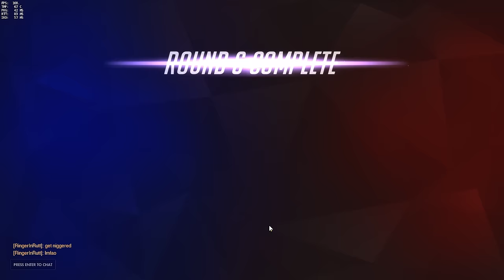Competitive Matches Can Take Way Too Long To Finish (Overwatch Live Commentary)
►Today I have a pretty intense match for me, in effort of gain back some ranked points I lost over the weekend.

FML.

TehSasquatch

MUSIC
The Fat Rat - Windfall